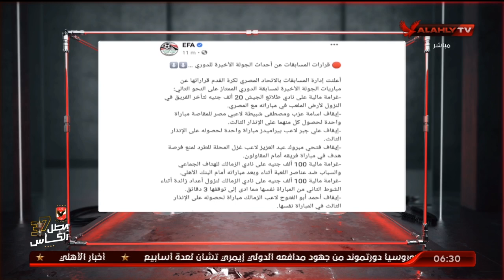لقاء حصري مع جورج سيفتون ـ المذيع التاريخي لملعب الأنفيلد رود معقل فريق ليفربول | السادسة